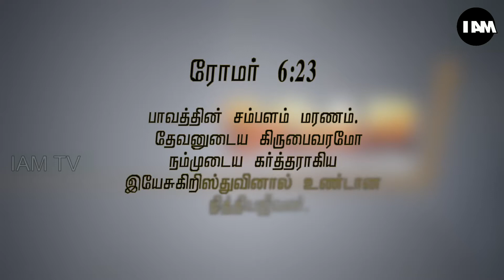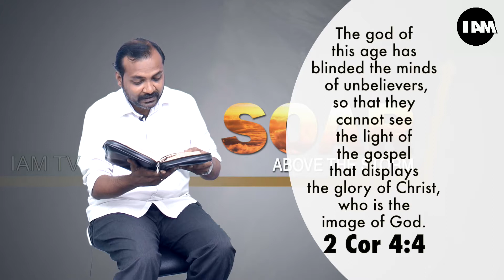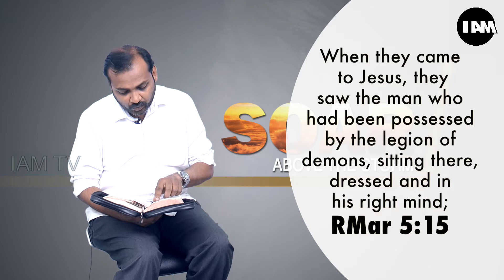Soar Above the Storm E87